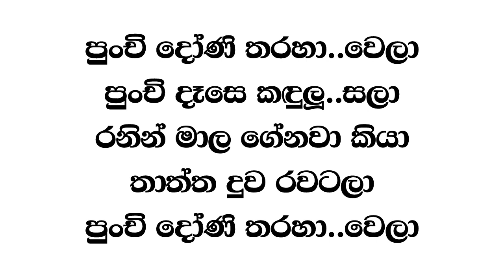Punchi Doni Tharaha Wela|පුංචි දෝනි|Karaoke|Without Voice|Inesh With Serious|Sinhala Song|Lyrics